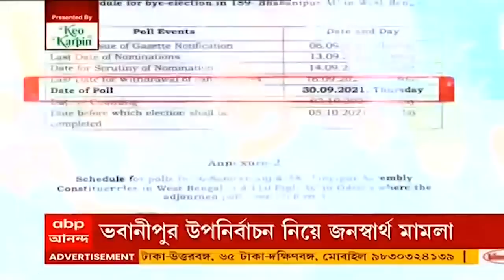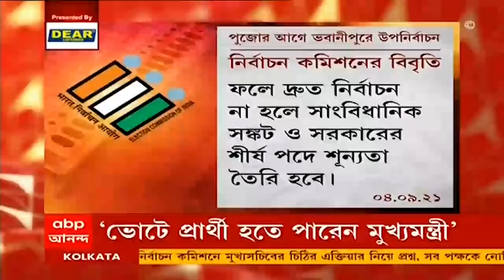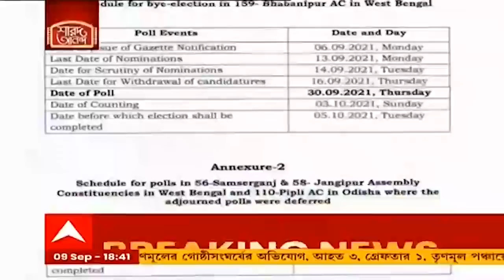West Bengal Corona Update: করোনায় একদিনে ৮ জনের মৃত্যু, আক্রান্ত ৭২৪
রাজ্যে একদিনে করোনায় আক্রান্ত ৭২৪ জন। ৮ জনের মৃত্যু হয়েছে। টানা ৯ দিন কলকাতার দৈনিক সংক্রমণ ১০০ পার। কলকাতায় একদিনে আক্রান্ত হয়েছেন ১১৮ জন এবং ২ জনের মৃত্যু হয়েছে। উত্তর ২৪ পরগনায় একদিনে আক্রান্ত হয়েছেন ১১১ জন। ৪ জনের মৃত্যু হয়েছে। নদিয়ায় একদিনে সংক্রমিত হয়েছেন ৫৪ জন, ১ জনের মৃত্য়ু হয়েছে।